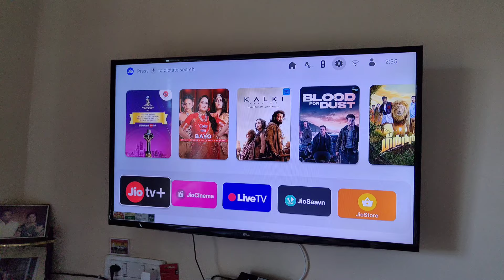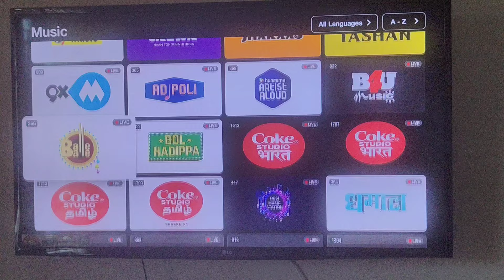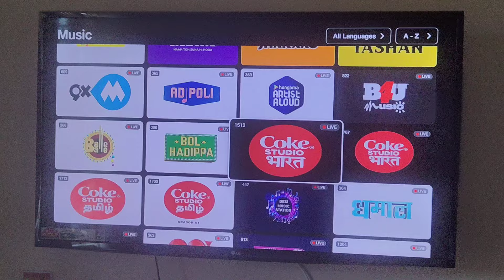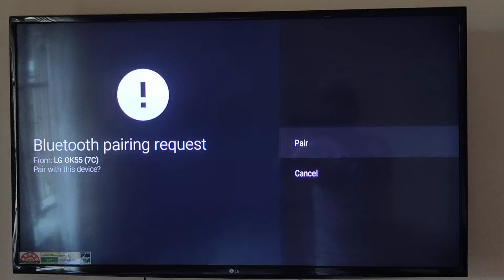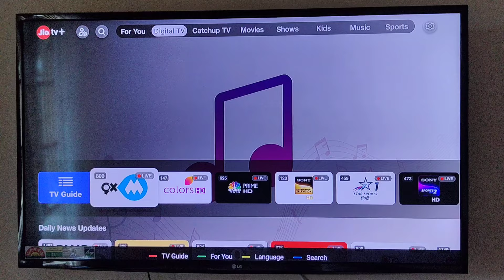How to connect Bluetooth Speaker In Jio Set Top Box..!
किसी भी जानकारी के लिए Instagram पर Follow करे..